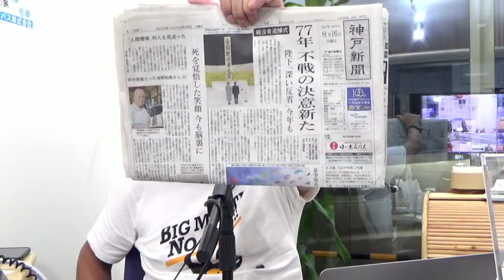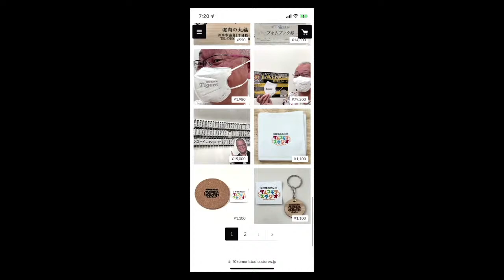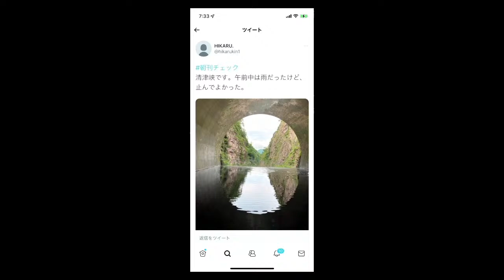8月16日 朝刊チェック 不戦の誓い 尾辻参議院議長が追悼の辞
敗戦の日に行われた政府主催の全国戦没者追悼式での尾辻参議院議長の追悼の辞が素晴らしかったと話題になっています。戦死した父、早逝した母への思いを込め、戦争の語り部となる決意を述べたものです。ただ演説が上手い人というのではなく、戦争に向かわないための具体策を自民党に働きかけてもらいたいものです。

今日はコンビニで神戸新聞を買ってきました。

ミスジステーキはあと１セット　ローストビーフに希少部位てんこ盛り焼肉セット販売開始

0:00 朝のテレビ番組欄　見たいのありますか？
1:42 オープニング　尾辻議長追悼の辞　満腹になれる幸せ
7:59 ヘッドライン
11:16 敗戦から７７年　全国戦没者追悼式
16:04 心に染みる尾辻参議院議長演説
22:43 高市経済安保大臣就任「辛い」　引き受けなければいいのでは？
28:15 杉田水脈総務政務官　LGBTは生産性がない　差別ではないと強弁
32:21 こども家庭庁　看板の文字は子供に書いてもらう　看板より中身だ
36:28 子育て支援大賞　トロフィー代10万円 ロゴ使用料70万円　泉市長「それなら要らん」
45:57 モンドセレクションの本当の意味は？
51:11 加古川高齢女性「高額当選」で7190万円騙し取られる
58:12 夏の高校野球10日目の結果　ちびまる子ちゃん最新刊発売へ
1:03:23 今朝のひとこと「この７７年間、日本では戦争はなかったよ」生き残った特攻隊員
1:07:57 今朝の一枚　アンテリジャンから毎月一人にフォトブック券をプレゼント

コモさんが一頭買いした最優秀賞受賞和牛をバーベキュークルーズ（8月21日）